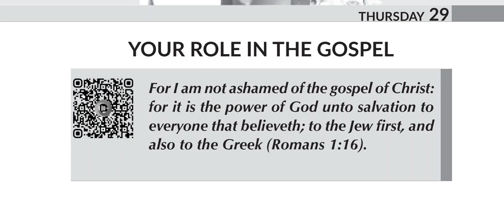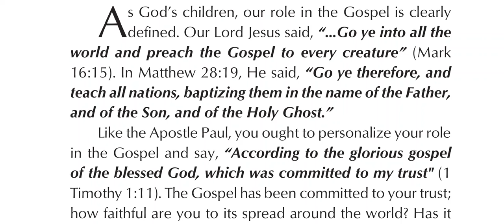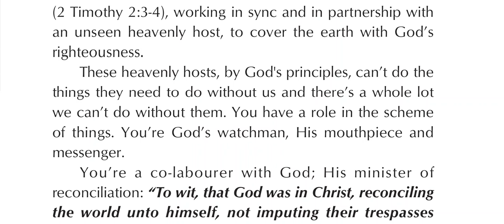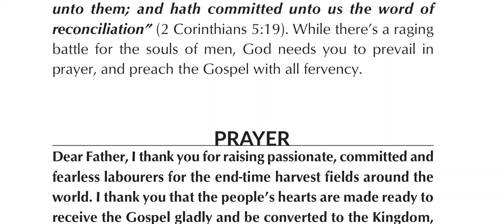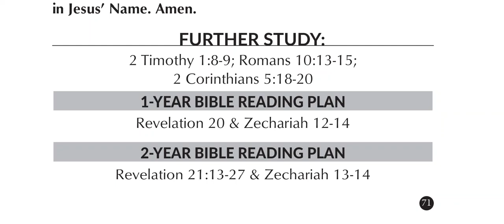Your role in the gospel. Thursday 29 December 2022. Rhapsody reading.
Hello everyone.

Here is today's message. Be blessed.

Well regards
T-Management